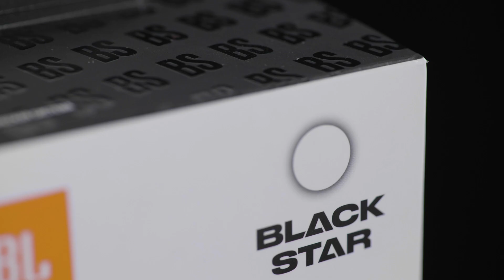JBL FLIP 5 BLACK STAR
Продуктовое видео